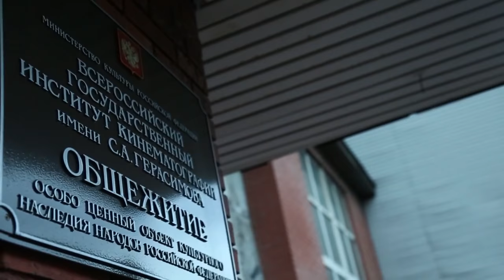Russia - Our Home . Foreign filmmakers of Moscow (Documentary 2016) By Josef Al Ahmad